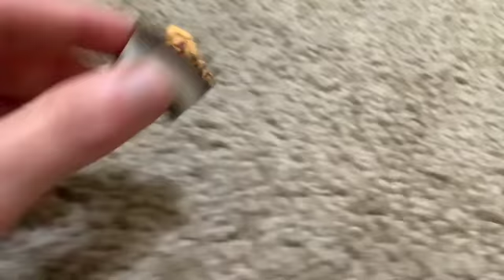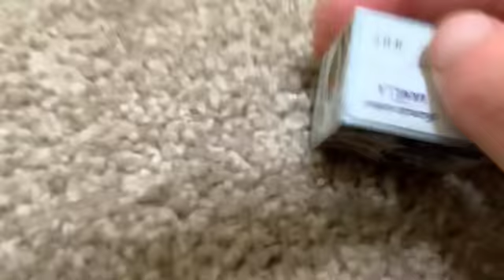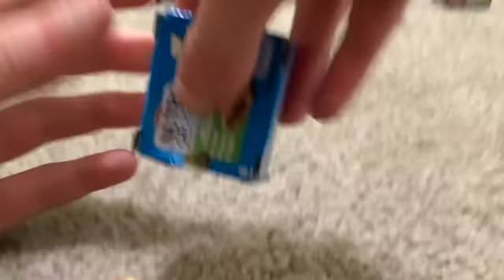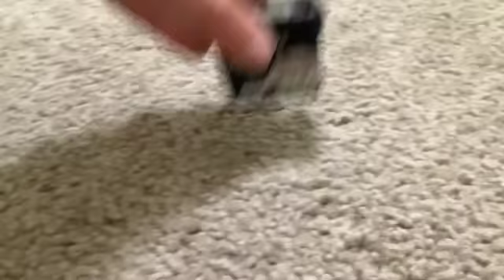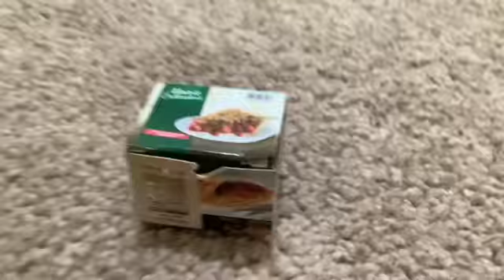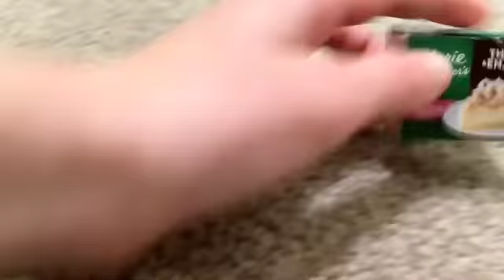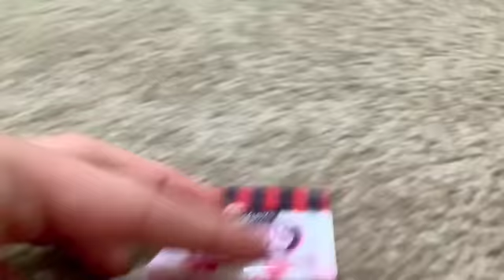let's save the pink cat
I am on vacation in this video.